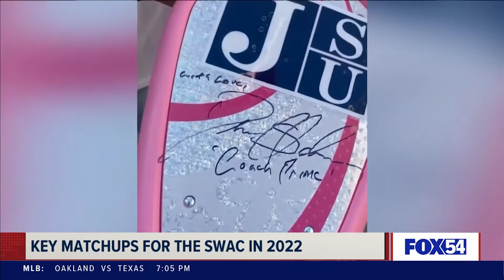FOX 54 Sports XTRA Special - A Look at SWAC 2022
The 2021 college football season in the SWAC was one of the most exciting in the 101 year history of the conference. Now football fans are extremely excited about the 2022 season and the FOX54 Sports Team is here to bring you a preview of 2022. Mo Carter and Simon Williams provided some of the key story for the upcoming season in a Sports XTRA Special: A Look at SWAC in 2022.